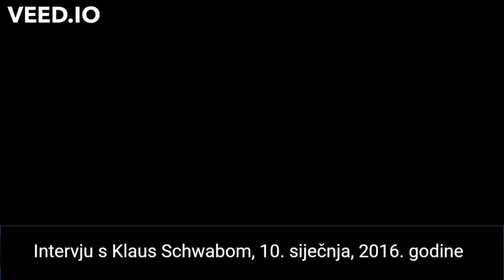Intervju sa Klaus Schwabom 10.01.2016 god